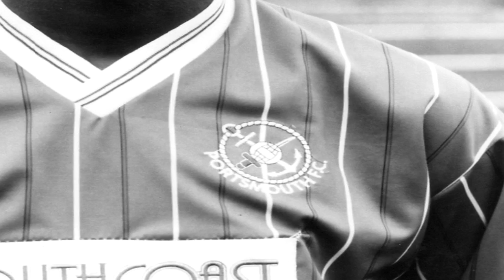Hall of Fame 2017: Vince Hilaire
The third inductee into the 2017 Pompey Hall of Fame is Vince Hilaire.

Hilaire became an instant favourite with the fans in 1984. On his debut against Blackburn, a diving header at Fratton End brought the Blues back into a game they were trailing 2-0, but would eventually draw.

The winger, who signed from Luton, had an almost permanent place in the team under Alan Ball, who used him and fellow wide-man Kevin O’Callaghan to great effect.

Opposition full-backs on both sides of the pitch were often terrified, with the duo sometimes switching flanks to mix things up.

Hilaire and Pompey finally made it to the promised land of the top-flight in 1987, although their stay lasted just one campaign.

After netting 24 goals in 168 appearances, Vince and central defender Noel Blake were sold to Leeds in 1988, with the former going for an arbitrated fee of £190,000.